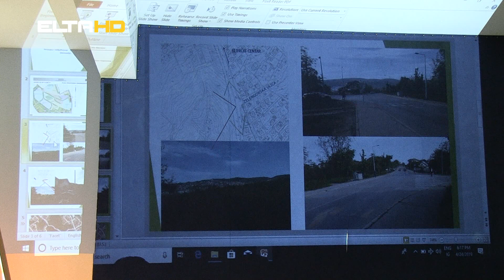BL HRONIKA 30 04 19 - PUT LAUS PAPRIKOVAC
Nova putna komunikacija povezivaće uskoro Lauš i Paprikovac. Riječ je o kapitalnom projektu na koji obe mjesne zajednice čekaju već dugo vremena. Gradske vlasti uspjele su da sklopiti finansijsku konstrukciju kako bi ovaj projekat bio realizovan, a pomoć će pružiti i Vlada RS.